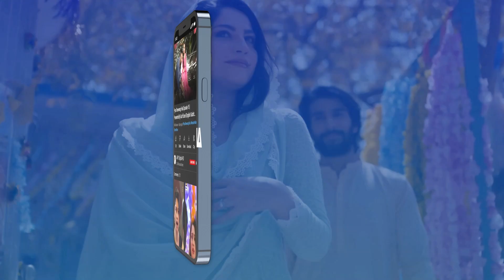Jinki Qabar Hai Wo Abhi Zinda Hain | sarerah Episode 4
Cast:
Saba Qamar,
Sunita Marshall,
Saboor Ali,
Muneeb Butt,
Hareem Farooq,
Mikaal Zulfiqar,
Saba Faisal,
Junaid Jamshed,
Sania Saeed,
Rashid Farooqui,
Javeria Saud,
Nazli Soomro,
Nabeel Zafar,
Fazila Qazi,